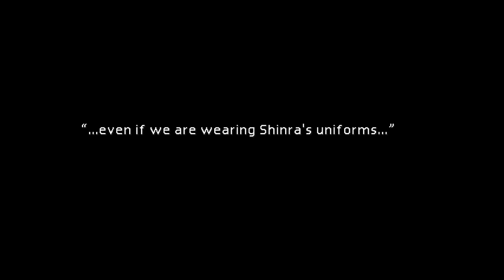JENOVA Birth | Let's Play! - Final Fantasy 7 Part 13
Time to go forward with the story of Final Fantasy 7! We left off in Junon Harbor, with not only President Rufus Shinra arriving for his ride to Costa Del Sol but rumors of Sephiroth being somewhere near here. We need to sneak onto the airship and investigate more.

Final Fantasy VII is a 1997 role-playing video game developed by Square for the PlayStation console. It is the seventh main installment in the Final Fantasy series. Published in Japan by Square, it was released in other regions by Sony Computer Entertainment and became the first in the main series to see a PAL release. The game's story follows Cloud Strife, a mercenary who joins an eco-terrorist organization to stop a world-controlling megacorporation from using the planet's life essence as an energy source. Events send Cloud and his allies in pursuit of Sephiroth, a superhuman intent on destroying their planet. During the journey, Cloud builds close friendships with his party members, including Aerith Gainsborough, who holds the secret to saving their world.